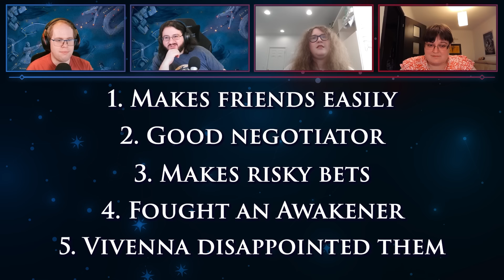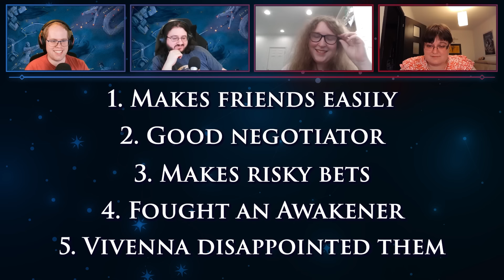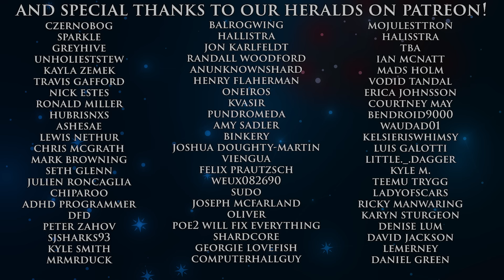Cosmere Space Age: Part 1 | Shardcast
== CONTAINS SPOILERS FOR EMBERDARK READINGS ==

Today, we're looking forward. Faaarr forward, into the future of the cosmere. The first of a two-part conversation diving in on the late-era Cosmere works, looking at technology, who's who in these late game stages, and how all these complicated Shards, planets, and factions are interacting with each other.

This episode we have Eric (Chaos), Evgeni (Argent), Grace (thegatorgirl), and Ala (Rasarr)!

0:00:00 Intro
0:08:13 Space Age Factions
0:12:04 Nalthis and Awakened Metalminds
0:39:31 Sel
0:59:44 Threnody and the Night Brigade
1:17:39 Dhatri
1:26:13 WTCC
1:45:24 Conclusion and Sign Off